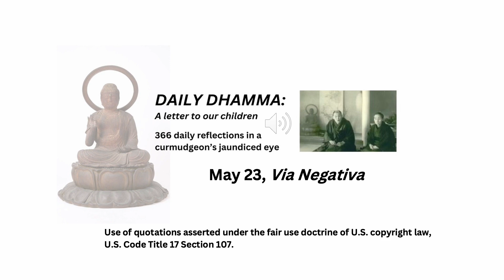May 23, "Via Negativa" Daily Dhamma: A letter to our children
In the Christian tradition, via negativa is used to describe God in terms of what God is not, rather than by defining God’s characteristics affirmatively. It has much older roots, however. God is not hatred, nor fear, anger, resentment, self-pity, or envy.

The Buddha described God—transcendent reality—in similes and metaphors because language is utterly inadequate.

It has come to our attention that this channel is playing advertisements during our episodes. We didn't know that, haven't approved it, and are mystified by it. In any case, we're not endorsing or even aware of whatever it is they are pushing over our content. This is the world we live in ;-)

Table of Contents:

Humility
January: Humility
February: Right View
March: Right Intention

Sincerity
April: Sincerity
May: Right Speech
June: Right Action

Effort
July: Effort
August: Right Livelihood
September: Right Effort

Gratitude
October: Gratitude
November: Right Mindfulness
December: Right Concentration

Glossary

Sources

We have created nine playlists to make the site more accessible:
This is the First Quarter only, the overall theme of which is HUMILITY. January: Humility; February: Right View (or Understanding); March: Right Intention. Right View and Right Intention comprise the Wisdom (panna) stream of the Eightfold Path.
2) 2nd Quarter: This is Second Quarter only, the overall theme of which is SINCERITY. April: Sincerity; May: Right Speech; June: Right Action. Right Speech and Right Action are part of the Ethical Conduct (sila) stream of the Eightfold Path. They’re in order of appearance, and will be updated as we continue.
3) Meditation: The primary practice of daily Dhamma is meditation or anapanasati (mindfulness of breathing). These are in order of appearance, and will be updated as we continue. Other readings touch on anapanasati, but these are in greater depth. They’re in order of appearance, and will be updated as we continue.
4) Buddhism 101: This includes readings about Buddhism, but omits readings on meditation, which are in a separate playlist. They’re in order of appearance, and will be updated as we continue.
5) Eastern Skies: This includes readings from Eastern sources such as the Bhagavad Gita, Taoism, Confucius, and Japan. It omits Buddhist teachings and commentary, which are covered in greater depth in separate playlists. They’re in order of appearance, and will be updated as we continue.
6) Western Skies: This includes readings from Western sources including the Holy Bible, Thomas Sowell, Eric Hoffer, Viktor Frankl, William Shakespeare, and the Stoics. They’re in order of appearance, and will be updated as we continue.
7) Deadly Sins, Precepts, and their Opposites: This includes readings from the Seven Deadly Sins and the Five Precepts for the Buddhist laity, as well as commentary on their opposites. In addition, we include our version of the Scout Law and other steps one may take to have a successful practice. They’re in order of appearance, and will be updated as we continue.
8) Mrs. Dhamma's Kitchen: Mrs. Dhamma provided the framework for this book. Around 2012, we wrote letters to our youngest sons as they were leaving home. Mrs. Dhamma told them that to have a good life they need Humility, Sincerity, Effort, and Gratitude. These are the four main themes we develop in this extended letter to the people we love the most. Between these cardinal points we have inserted the parts of the Eightfold Path. These are among the best ideas bequeathed to us all. What we’ve learned is that we’re as happy as we want to be, our attitude is entirely up to us, and we are not the boss. Chances are, the same goes for you. They’re in order of appearance, and will be updated as we continue.
9) Dhammabum's Occidental Tourism: Dhammabum is an Occidental tourist, whose views have been shaped by lengthy exposure to the East. These are some of the side effects. They’re in order of appearance, and will be updated as we continue.